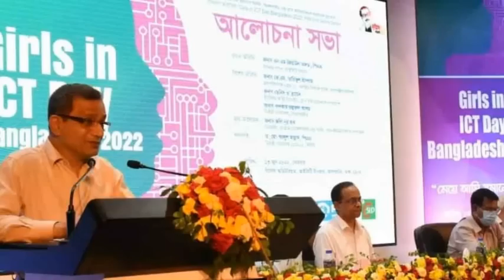10 August 2022 Bangladesh Latest Today News update news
10  August  2022 Bangladesh Latest Today News  update news